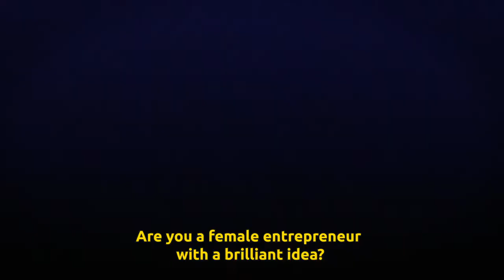AWE Pakistan Recruitment Video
Are you a female entrepreneur with a brilliant idea?

Join the Academy for Women Entrepreneurs (AWE) Pakistan program to bring your idea to life!

What is AWE?
AWE Pakistan is a competitive, fully funded program offered by the U.S. Mission to Pakistan to help women entrepreneurs with the skills, resources, and networks needed to establish and grow your businesses, through facilitated, online learning. This three-month program will launch in June and feature an online training program, along with weekly virtual meetups with experts.

• Women between the ages of 25-45
• Aspiring entrepreneurs with a solid business idea or a startup founders
• Located in cities within 2 hours' travel distance from Lahore, Peshawar, Larkana, or Rawalpindi

Deadline: May 14, 2021